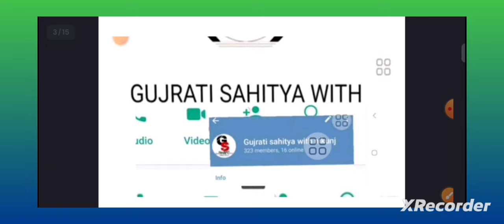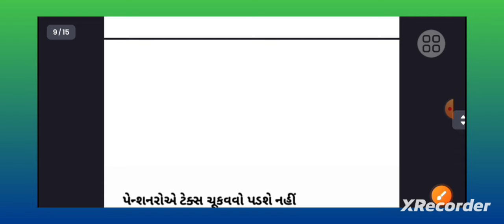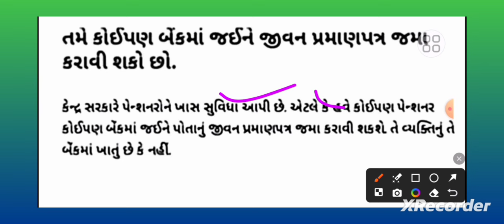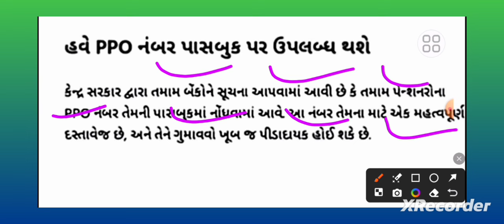Gujarat Government નાં પેન્શનરો ની વર્ષો જૂની 10 માંગણીઓનો સરકારે કર્યો સ્વીકાર